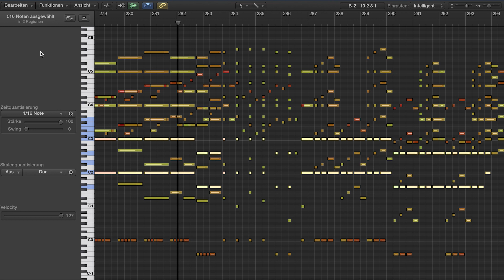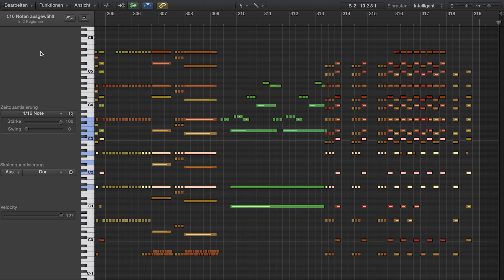Beethoven's 5th Symphony But It's In 808 Cowbell Only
Ludwig van Beethoven 5th
symphony played on 808 cowbells in logic pro